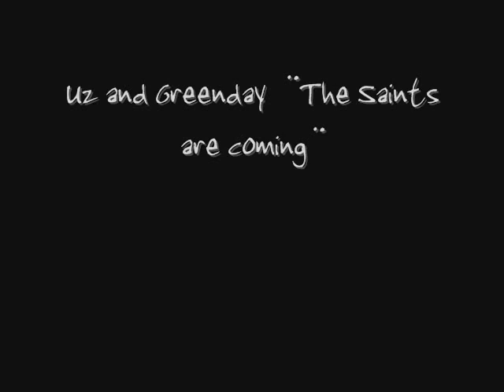EXPOSICIÓN PICTÓRICA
Exposición pictórica online de José Manuel Blázquez Alonso.